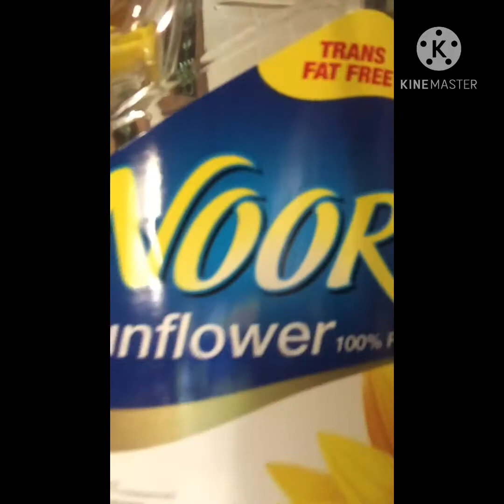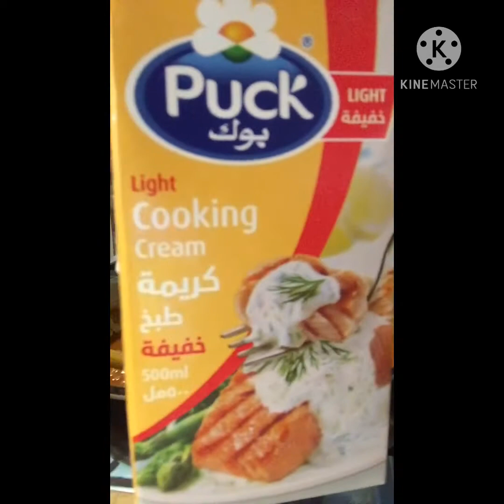Chicken maszilla ang lutuhin ko ngayon 11/16/2020